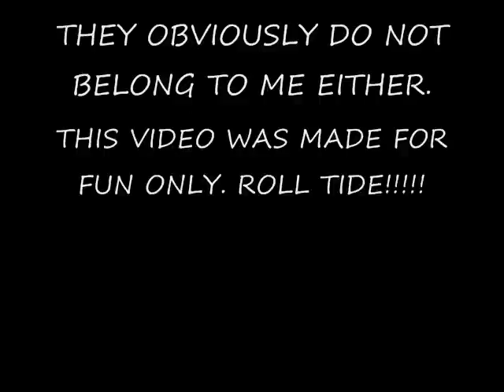alabama crimson tide 2011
games 1-4. i dont own any pictures in the video. courtesy of google images and zembio.com. songs are: let the bodies hit the floor by drowning pool, same old song and dance by aerosmith, till i collapse by eminem, and song of the south by alabama. roll tide.